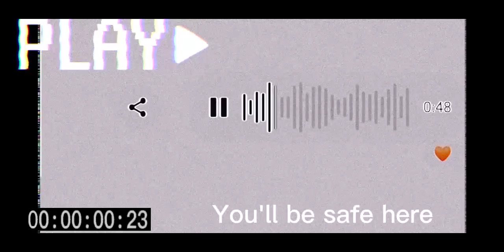Acapella Cover - You'll Be Safe Here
Best with earphones:)